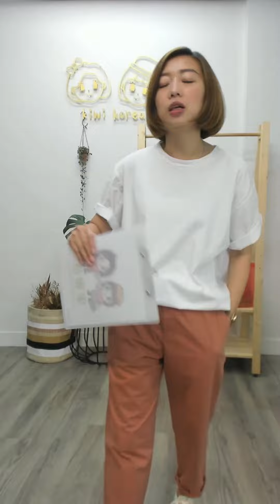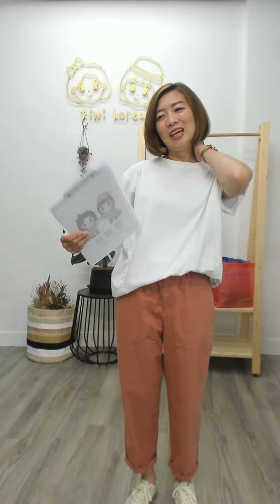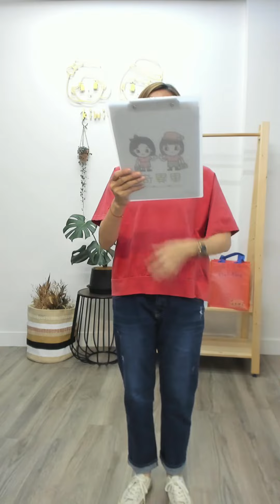正韓新品直播開始囉📢夏季煥新✨新品上市🌿穿上新衣🌻美美出遊去🌱1110708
最適合夏季的涼爽新品~🌿
件件✨都是舒適又好看的必買款😍

本次直播商品詳細尺寸及價格資訊可以到我們的FB看呦😊😊